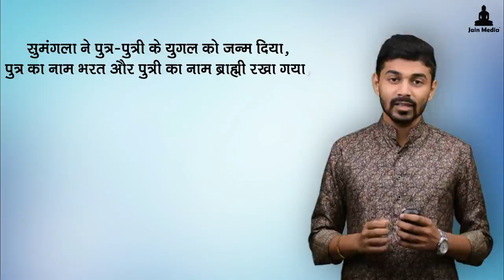Adinath Prabhu - The First Teacher, King, Tirthankar Of This Avasarpini Kaal | EPISODE 01 वीर कथाएं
EPISODE 01 -  भरहेसर सज्झाय के महापुरुषों और महासतियों की वीर कथाएं

प्रणाम, भरहेसर के वीर महापुरुषों और महासतियों के बारे में जानने से पहले हमें यह समझना होगा कि इस अवसर्पिणी काल में व्यवहार की शुरुवात कैसे हुई, किसनी की, कैसे की, किस वजह से की, इसलिए EPISODE 01 में हम बहुत ही संक्षेप में इस विषय पर आप कल्याण मित्रों के साथ प्रथम तीर्थंकर श्री ऋषभदेव प्रभु/आदिनाथ प्रभु के बारे में जानकारी प्रस्तुत कर रहे हैं |
ये सारी प्रस्तुतियां आप सभी को देखकर सुनकर अनुभव तो करनी ही है, लेकिन साथ ही, हमारे घर में बच्चों को भी बिना भूले दिखानी है, आने वाली पीढियां हमारे इन महापुरुषों के जीवन के जुड़े प्रसंगों से अनजान ना रह जाए, इसी सोच के साथ यह प्रस्तुतियां आप कल्याण मित्रों के साथ शेयर कर रहे हैं, हमारा इतिहास वीरता से भरा पड़ा है, बस उसी वीरता का अंश हम सब मिलकर अनुभव करने का प्रयास करेंगे |

जय जिनशासन
जय महावीर